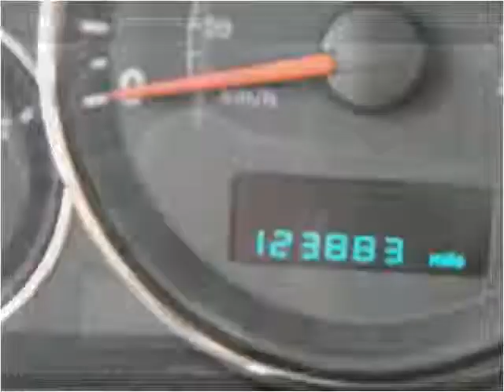2006 Jeep Commander Used Cars Hicksville NY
This 2006 Jeep Commander is available from LA Sales.